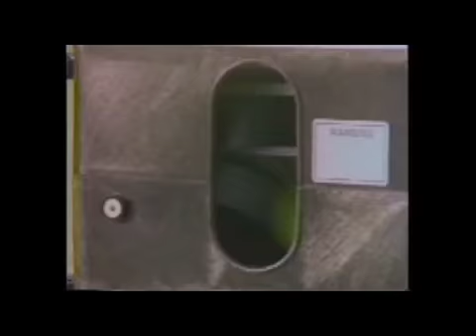Dog vs. Tennis Machine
Tennis ball machine playing fetch with a golden retriever.